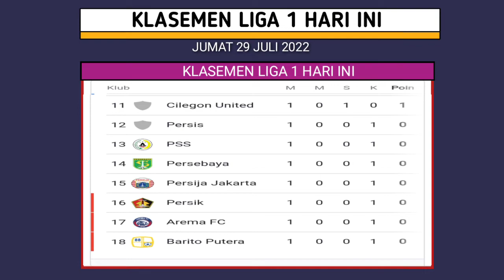HASIL LIGA 1 HARI INI - RANS NUSANTARA VS PSS SLEMAN - KLASEMEN TERBARU LIGA 1 2022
HASIL LIGA 1 HARI INI - RANS VS PSS SLEMAN - KLASEMEN TERBARU LIGA 1 2022 HARI INI

HASIL LIGA 1 HARI INI - PSM VS BALI UNITED - KLASEMEN TERBARU LIGA 1 2022

PSM vs Bali united pekan ke 2

hasil liga 1 hari ini, hasil liga 1 PSM Makassar, hasil liga 1 Bali united, PSM Makassar terbaru, hasil liga 1 hari ini terbaru, klasemen liga 1 hari ini, klasemen terbaru liga 1

jadwal lanjutan liga 1 2022
hari Sabtu 30 Juli 2022.
live Persib vs Madura united.
live Arema FC Vs PSIS
live Barito putera vs Borneo FC.
Highlight Persib Bandung vs Madura united. cuplikan Persib vs Madura.
Highlight Arema FC vs PSIS Semarang, cuplikan Arema FC vs PSIS Semarang liga 1 pekan ke 2